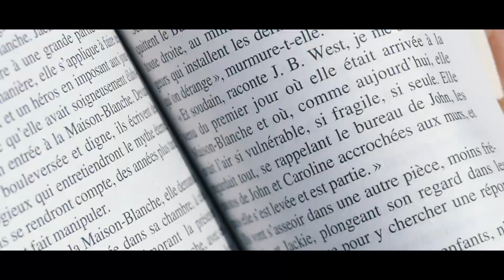Random memories...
Sometimes you will never know the value of a moment until it becomes a memory - Dr. Seuss

Vidéo un peu différente de d'habitude, Like et laisse un commentaire si elle t'a plu :)

Mon matériel :
- Montage réalisé sur Final Cut Pro

Réalisation : Benjamin Mollier (Ben Films)